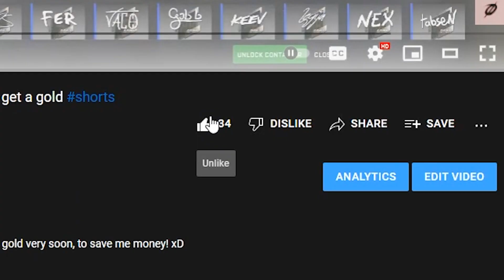this contains $10,000 of gold stickers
10 LIKES and I'll open another capsule STRAIGHT AWAY! 🤯🔥

Please Gaben!